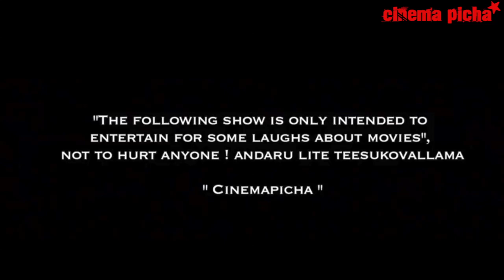Kabali 10 Superb Scenes - Cinemapicha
10 superb scenes worth talking about from Kabali.

Note: SPOILER ALERT.